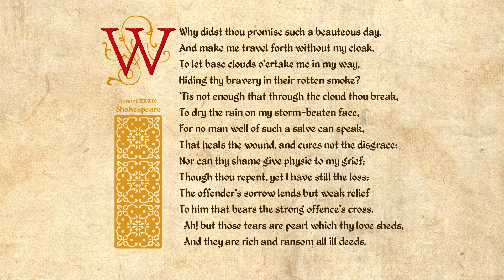Shakespeare Sonnet 034 - Why didst thou promise such a beauteous day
Why didst thou promise such a beauteous day,
And make me travel forth without my cloak,
To let base clouds o'ertake me in my way,
Hiding thy bravery in their rotten smoke?
'Tis not enough that through the cloud thou break,
To dry the rain on my storm-beaten face,
For no man well of such a salve can speak,
That heals the wound, and cures not the disgrace:
Nor can thy shame give physic to my grief;
Though thou repent, yet I have still the loss:
The offender's sorrow lends but weak relief
To him that bears the strong offence's cross.
Ah! but those tears are pearl which thy love sheds,
And they are rich and ransom all ill deeds.